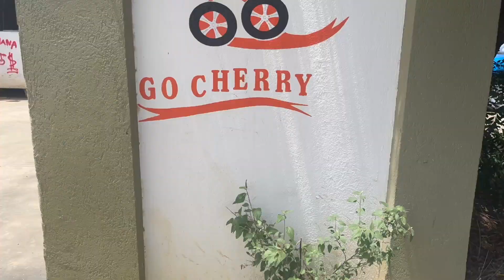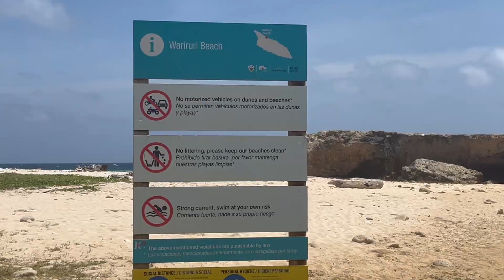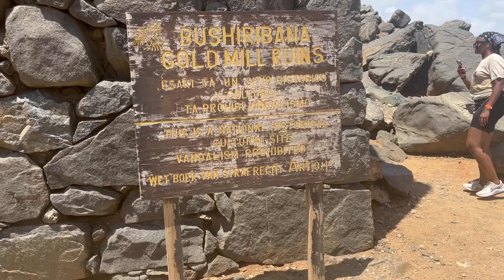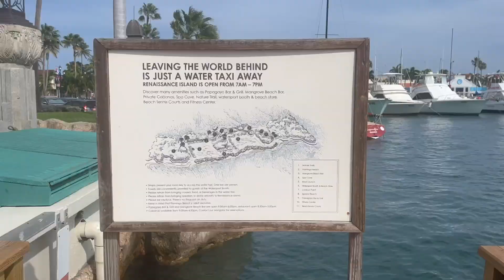Mini Vlog | Aruba | Day 3